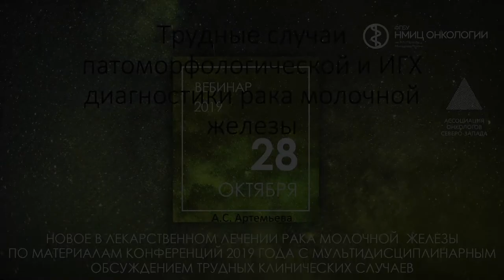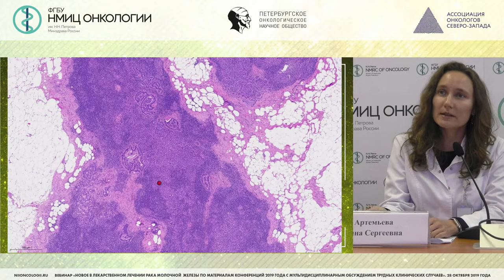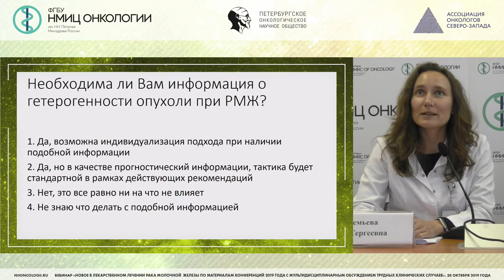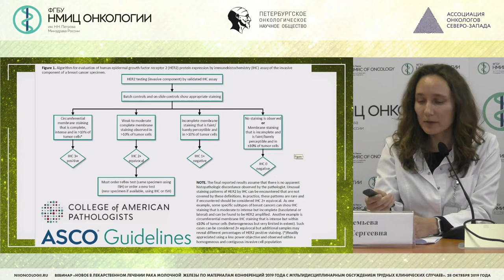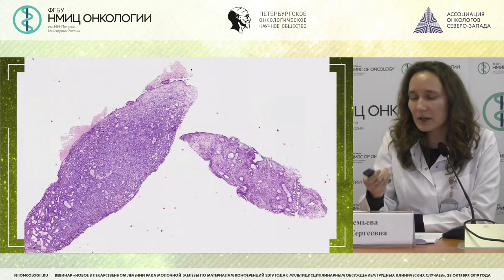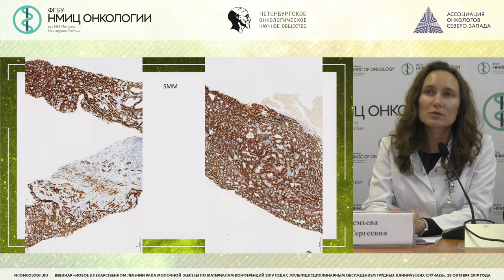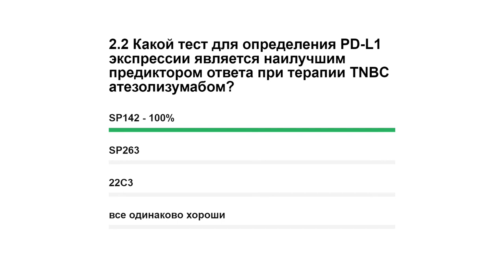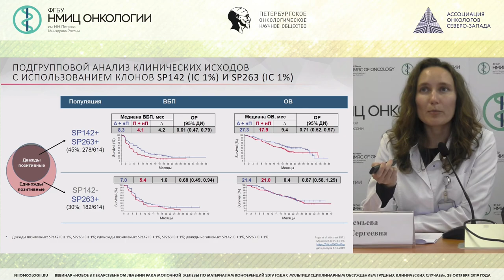Трудные случаи патоморфологической и иммуногистохимической диагностики рака молочной железы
Артемьева Анна Сергеевна – к.м.н., заведующая патологоанатомическим отделением с прозектурой, врач-патологоанатом НМИЦ онкологии им. Н.Н. Петрова.

Вебинар «Новое в лекарственном лечении рака молочной железы по материалам конференций 2019 года с мультидисциплинарным обсуждением трудных клинических случаев»